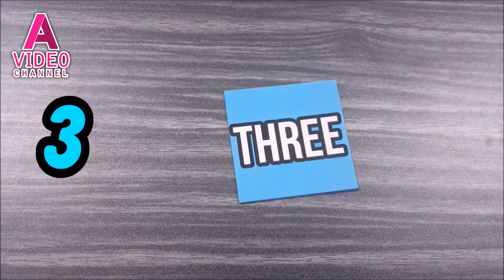Kids Education One Two Tree, Teaching Kid One to Ten, Free Kids Learning Video English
Kids Learn Number 123
Kid Learning Number 1 to 10
Child Learn Numbering 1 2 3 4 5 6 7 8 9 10
Children Learning 123

Kids 123 Video
Kid 1 to 10 Lesson
Child 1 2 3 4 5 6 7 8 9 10 Education
Children  One Two Tree Educational

Kids Learn Number One Two Tree Four Five Six Seven Eight Nine Ten
Kid Learning Numbering One to Ten
Child Learn Number One Two Tree
Children Learning Numbering One to Ten

Learning numbers the fun and interactive way! teach your kids to understand and pronounce numbers through this one-minute educational video and start counting from 1 (one), 2 (two), 3 (three), 4 (four), 5 (five), 6 (six), 7 (seven), 8 (eight), 9 (nine) and 10 (ten). Recommended for elementary school teachers and parents who prefer homeschooling their kids.

0:00 intro
0:10 one
0:13 two
0:19 three
0:25 four
0:30 five
0:34 six
0:38 seven
0:42 eight
0:46 nine
0:50 ten
0:56 outro